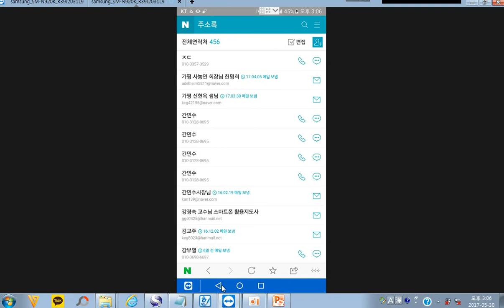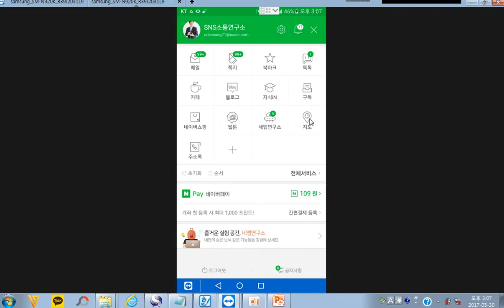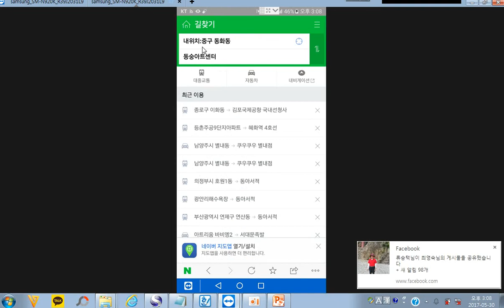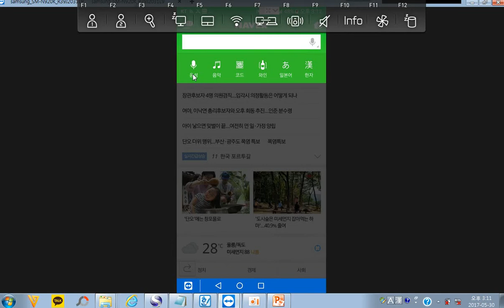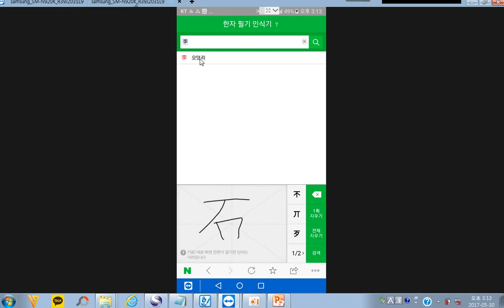어르신들 스마트폰 활용 교육시 필요한 네이버 검색 앱 서비스 활용하기-스마트폰 활용지도사 이종구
어르신들 스마트폰 활용 교육
네이버 검색 앱 서비스 활용하기

스마트폰 활용 교육 및 SNS마케팅 교육 전문가 이종구